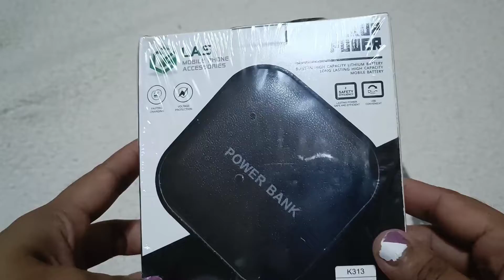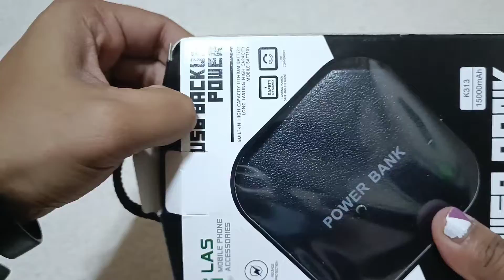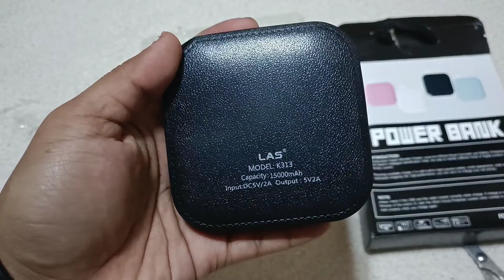UNBOXING 15000MAH POWER BANK | UNBOXING VLOG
UNBOXING 15000
Pang matagalang pag chacharge ng mga smart phone eto na ang pinakamagandang power bank para sayo.